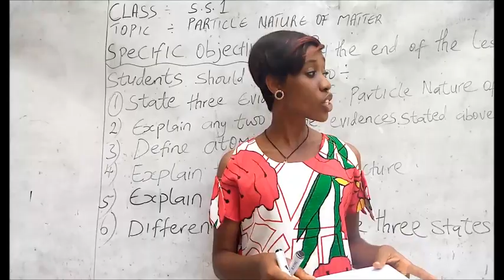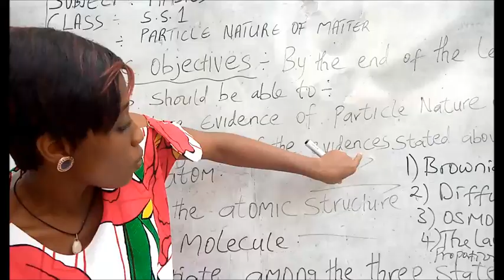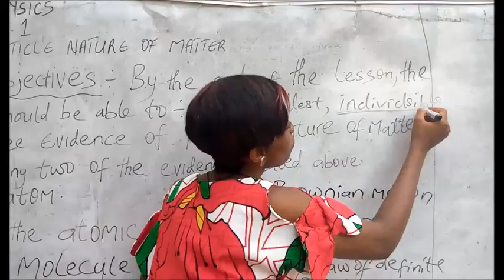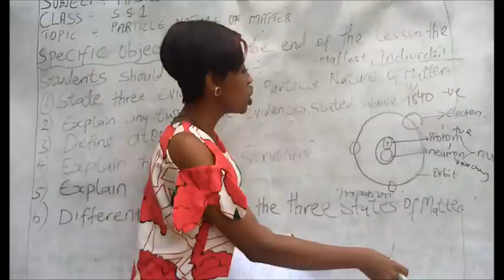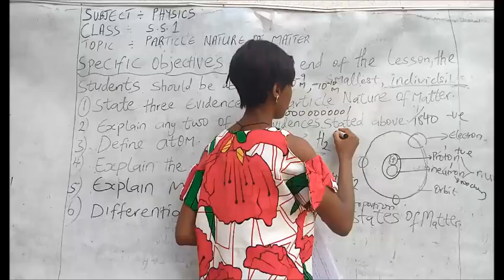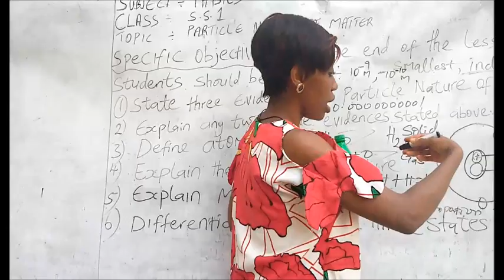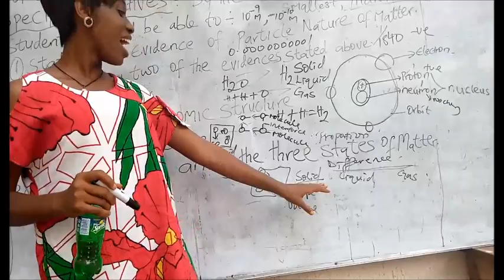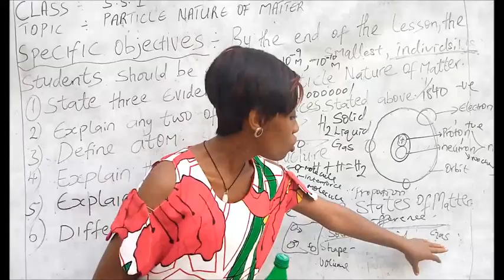PARTICLE NATURE OF MATTER FOR SS 1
Learn about particle nature of matter, atom, molecule and states of matter.